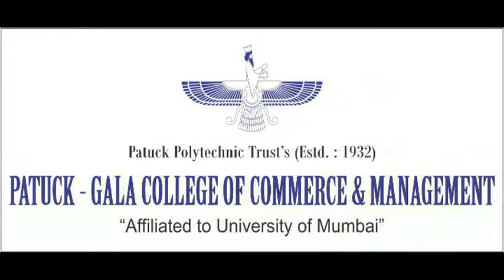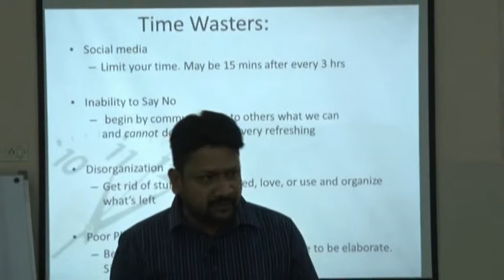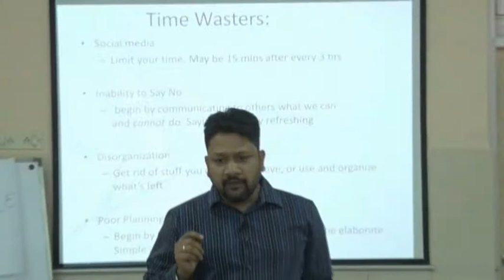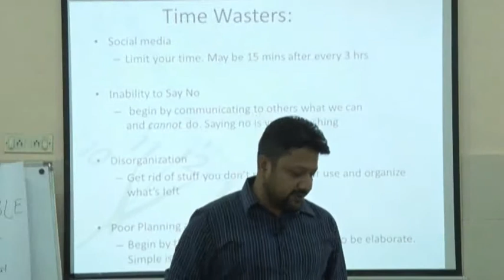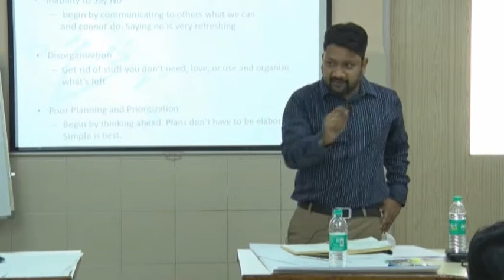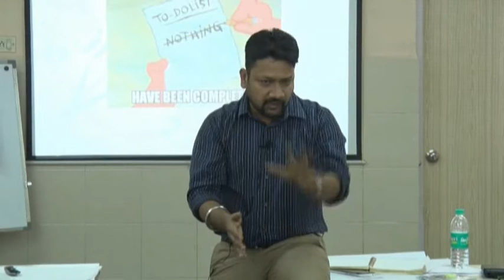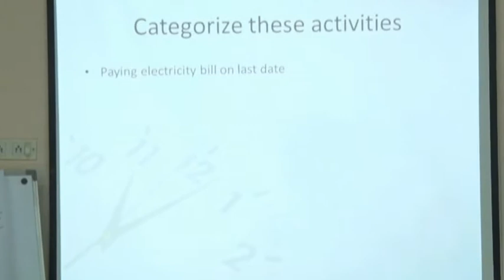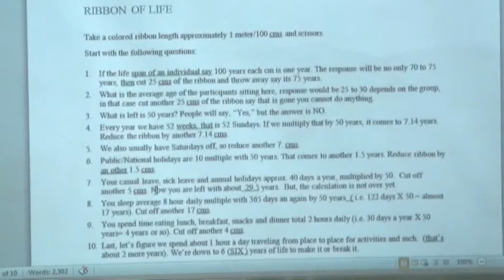Student Council Training on Time Management and Goal Setting Mr Amit Agarwal Part III